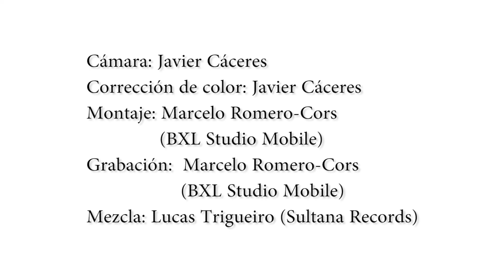La canción desesperada - Letra: Pablo Neruda - Musica: Manuel Sánchez Ramos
Título: "La canción desesperada"
Letra: Poema "La canción desesperada" de Pablo Neruda
Compositor y oboísta: Manuel Sánchez Ramos
Percusiones: Pedro Marcos Cano Montiel
Guitarra: Daniel Barral Amado
Cante: Tania Terrón Flores
Cámara: Javier Cáceres
Correción de color: Javier Cáceres
Montaje: Marcelo Romero-Cors (BXL Studio Mobile)
Grabación: Marcelo Romero-Cors (BXL Studio Mobile)
Mezcla: Lucas Trigueiro (Sultana Records)